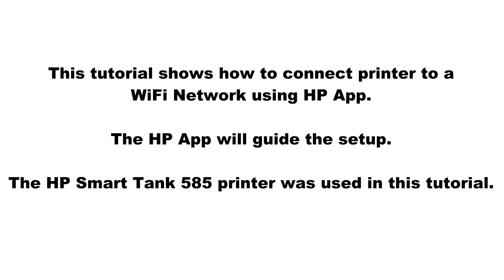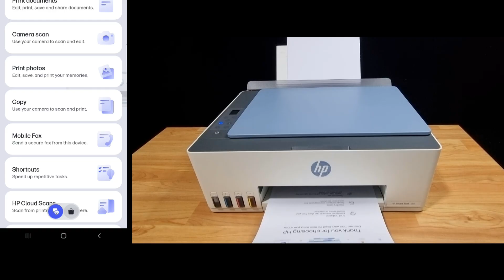HP Smart Tank 580 | 5100 Printer Series : Connect Printer To WiFi Network with HP App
This tutorial shows how to connect printer to a WiFi Network using HP App.

The HP App will guide the setup.

The HP Smart Tank 585 printer was used in this tutorial.